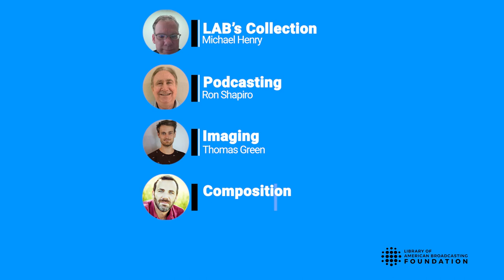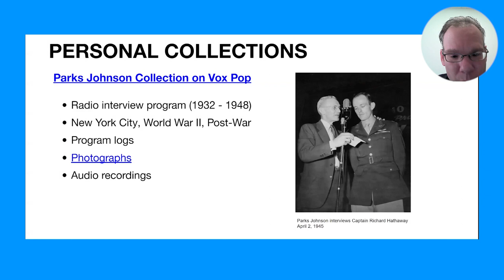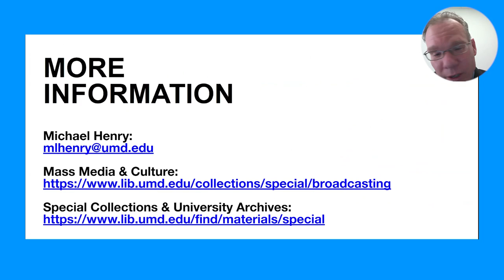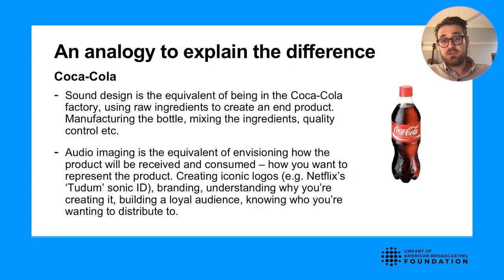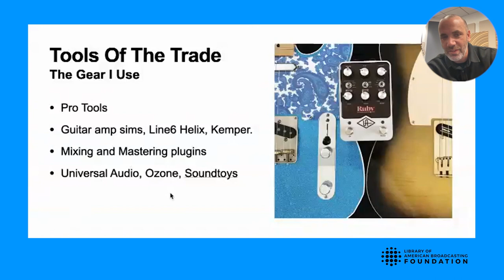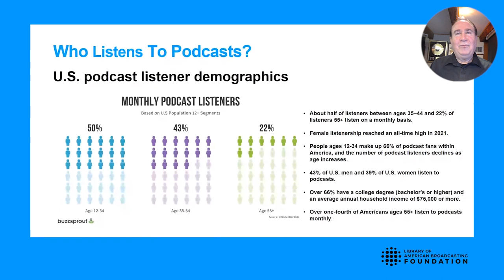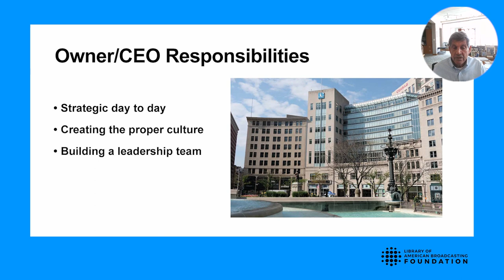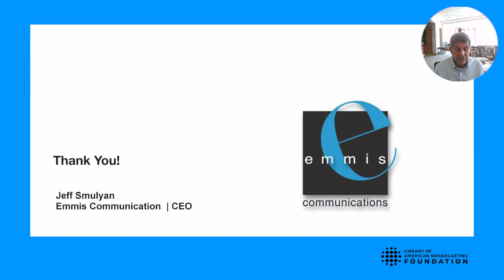LABF Power Session Module 3: Imaging, Music Composition, Podcasting, and Owning a Station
The LABF Power Sessions are designed to provide students and anyone interested in broadcasting with an overview of various careers within the industry. To learn more about the Library of American Broadcasting and support their activities This module includes the following lessons

1:13 LAB Collection Highlights–
Michael Henry, The Library of American Broadcasting's reference specialist, shares some of the Libraries prized collections from BMI, Westinghouse and many others

10:07 Imaging–
Thomas Green, Benztown’s Director of Custom Imaging gives an overview of imaging and how to produce promos, sweepers, and other station imaging elements

18:03 Music Composition–
Drasin, an ASCAP Award-winning composer and the Head of Composition
for Benztown shows you how to compose and produce production music.

22:44 Podcasting–
Ron Shapiro, Head of Production for Spotify’s Podcast Division, teaches about podcasting and provides tips on how to produce a successful
podcast

27:20 Owning a Station–
Jeff Smulyan, founder and CEO of Emmis Corporation, explains what it’s like to own a broadcasting station
if you're interested in becoming a station owner

0:00 Intro
1:13 LAB Collection Highlighs
10:07 Imaging
18:03 Music Composition
22:44 Podcasting
27:20 Owning a Station
34:13 Conclusion